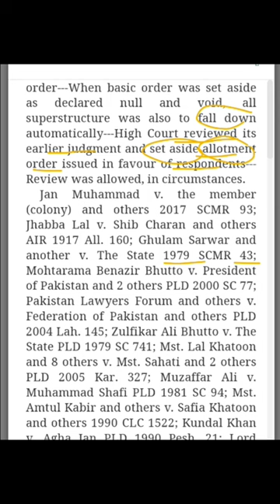When basic order was set aside as declared null and void, all superstructure fall down automatically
2021 M L D 2110

[Lahore (Multan Bench)]

Before Ch. Muhammad Iqbal and Ahmad Nadeem Arshad, JJ

MUHAMMAD AYUB and another---Petitioners

Versus

The MEMBER (JUDICIAL-III), BOR, PUNJAB,LAHORE and others---Respondent

Review Application No.04 of 2017 in Writ Petition No.1674 of 2010, heard on 14th June, 2021.

Civil Procedure Code (V of 1908)---

S.114---Constitution of Pakistan, Art.199---Constitutional petition---Review of judgment---Principle---Land allotted to respondents was cancelled by authorities but High Court in exercise of Constitutional jurisdiction set aside orders of cancellation and restored the allotment---Petitioners sought review of judgment on the plea that several factual and legal points escaped notice of the Court---Validity---Power of review could be exercised to correct errors---Main aim of power to review was to prevent injustice from being done by Court---Requirement for invoking review was that an error or mistake which was manifestly floating on face of record, which was patent and if allowed to intact would perpetuate illegality and gross injustice--- Authorities allotted land to respondents without considering relevant law which was available in form of notification and without consulting revenue record---Judgment under review was passed merely on non-verified report of concerned Patwari and the same was non-speaking order---When basic order was set aside as declared null and void, all superstructure was also to fall down automatically---High Court reviewed its earlier judgment and set aside allotment order issued in favour of respondents---Review was allowed, in circumstances.

Jan Muhammad v. the member (colony) and others 2017 SCMR 93; Jhabba Lal v. Shib Charan and others AIR 1917 All. 160; Ghulam Sarwar and another v. The State 1979 SCMR 43; Mohtarama Benazir Bhutto v. President of Pakistan and 2 others PLD 2000 SC 77; Pakistan Lawyers Forum and others v. Federation of Pakistan and others PLD 2004 Lah. 145; Zulfikar Ali Bhutto v. The State PLD 1979 SC 741; Mst. Lal Khatoon and 8 others v. Mst. Sahati and 2 others PLD 2005 Kar. 327; Muzaffar Ali v. Muhammad Shafi PLD 1981 SC 94; Mst. Amtul Kabir and others v. Safia Khatoon and others 1990 CLC 1522; Kundal Khan v. Agha Jan PLD 1990 Pesh. 21; Lord Russell of Killowen, Sir Lancelor Sanderson and Sir Shadi Lal Bisheshwar Pratap Sahi and another v. Parath Nath and another AIR 1934 Privy Council 213 and Amir Ahmad Khan v. Rehmat Ullah and another 1989 MLD 449 ref.

Hussain Bakhsh. v. Settlement Commissioner, Rawalpindi and others PLD 1970 SC 1; Capital Development Authority through Chairman v. Raja Muhammad Zaman Khan and another PLD 2007 SC 121; Mehmood Hassan Lark and others v. Muslim Commercial Bank Limited and others 2010 SCMR 1036; Lt. Col. Nawabzada Muhammad Amir Khan v. The Controller of Estate Duty, Government of Pakistan, Karachi and Pakistan through The Secretary, Ministry of Finance, Government of Pakistan Rawalpindi PLD 1962 SC 335; Faqir Muhammad Khan v. Mir Akbar Shah PLD 1973 SC 110; Land Acquisition Officer and Assistant Commissioner, Hyderabad v. Gul Muhammad through Legal Heirs PLD 2005 SC 311; Waqas Amjad and others v. Additional Sessions Judge and others PLD 2019 Lah. 111 and PESCO, WAPDA House through Chief Executive v. Ishfaq Khan and others 2021 SCMR 637 rel.